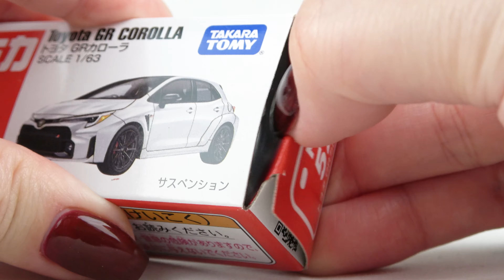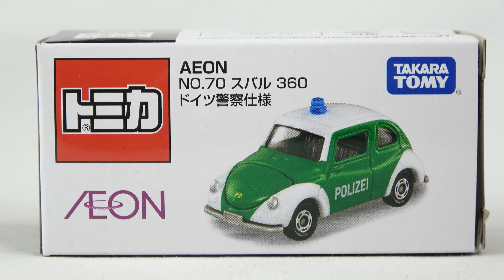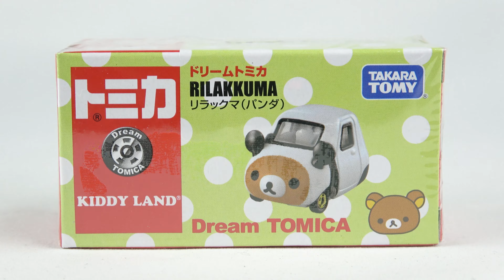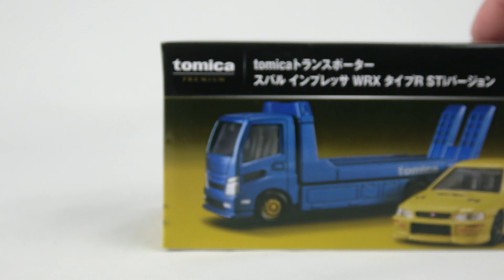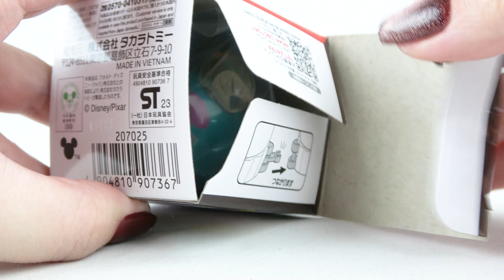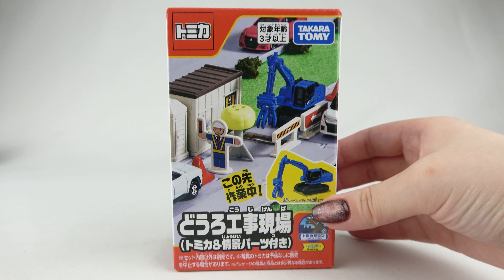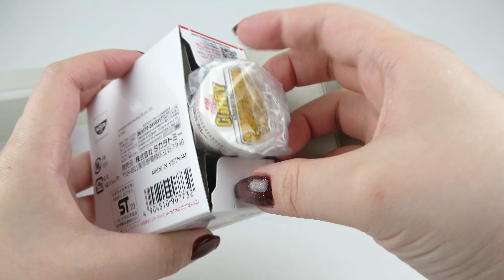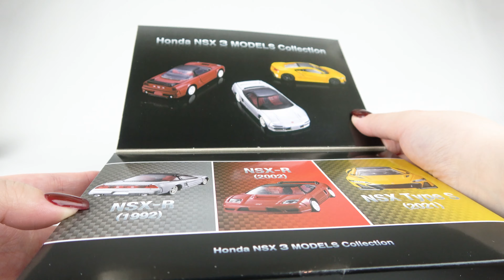2023年9月に発売したトミカ開封！大人のダイキャストカーコレクション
No.52 トヨタ GRカローラ
No.52 トヨタ GRカローラ（初回特別仕様）
No.89 山岳救助車
No.136 UDトラックス クオン タンクローリー
トミカプレミアム　08 フェラーリ F355
トミカプレミアム　08 フェラーリ F355（発売記念仕様）
イオンオリジナル トミカプレミアム　日産 シルビア
アピタ ピアゴオリジナル　トヨタ 2000GT ワイルドスタイル Vol.4
AEON　NO.70 スバル 360 ドイツ警察仕様
ドリームトミカ リラックマ（パンダ）
カーズ トミカ ライトニング・マックィーン（ライトニング・マックィーンデイ 2023特別仕様）
カーズ トミカ メーター（ライトニング・マックィーンデイ 2023特別仕様）
ｔｏｍｉｃａトランスポーター　　三菱 ランサーエボリューションⅥ GSR
ｔｏｍｉｃａトランスポーター　　スバル インプレッサ WRX タイプR STiバージョン
ドリームトミカ SP ディズニートミカパレード　スイーツフロート ミッキーマウス
ドリームトミカ SP ディズニートミカパレード　スイーツフロート くまのプーさん
ドリームトミカ SP ディズニートミカパレード　スイーツフロート サリー
ドリームトミカ SP ディズニートミカパレード　スイーツフロート バズ・ライトイヤー
ドリームトミカ SP ディズニートミカパレード　スイーツフロート ラプンツェル
ドリームトミカ SP ディズニーモータース　ミッキーのハンバーガーショップ（トミカ付き）
トミカタウン どうろ工事現場（トミカ＆情景パーツ付き）
ドリームトミカ No.161 カップヌードル Wタブ
ドリームトミカ カップヌードルコレクション
Honda NSX 3 MODELS Collection

大人の方が商品購入の参考にして頂ける動画を制作しています。13歳以下が視聴される場合は、大人の方と一緒にご覧ください。

私はコレクターです。好きなものを大量に買ってしまいます。
大人なので、稼いだお金で自由に好きな物を買います。
たとえ生活が苦しくなろうと欲しいものを買っていきます。

2023/08/10
旧チャンネル名：おもちゃ模索隊「Toy corps」